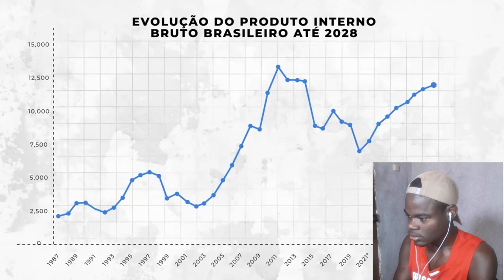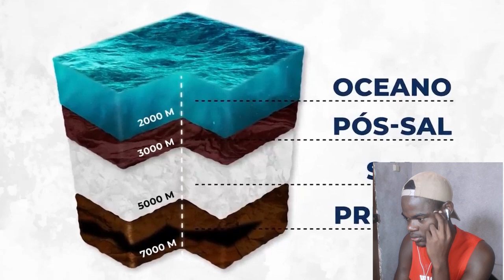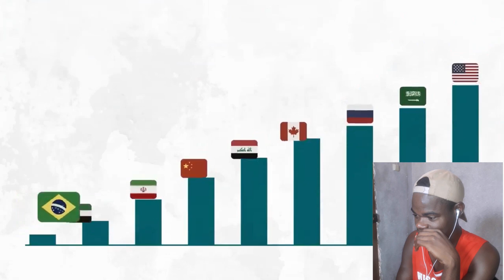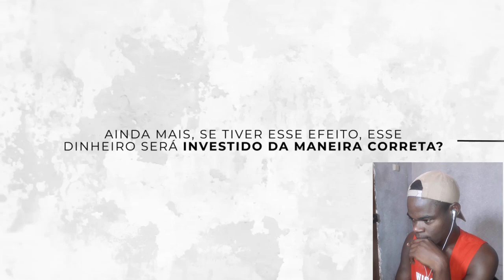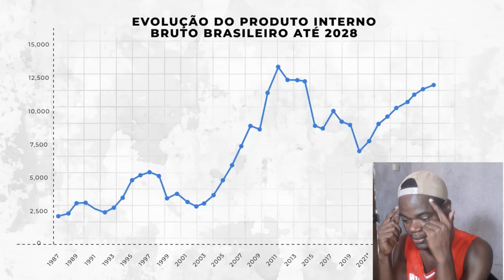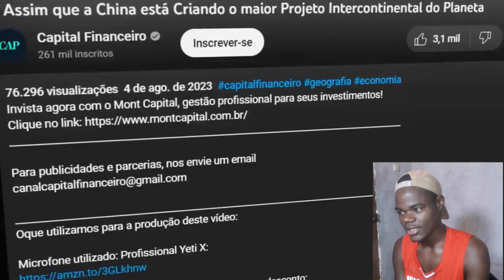A EXPLORAÇÃO DO PETRÓLEO É O ÚNICO PASSAPORTE DO BRASIL PARA A RIQUEZA?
react
Gringo reage
moçambicano reage
Angolano reage
africano reage
Apoie este canal para obter acesso aos seguintes benefícios: